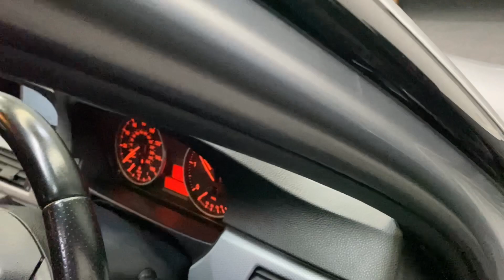BMW 318D M Sport